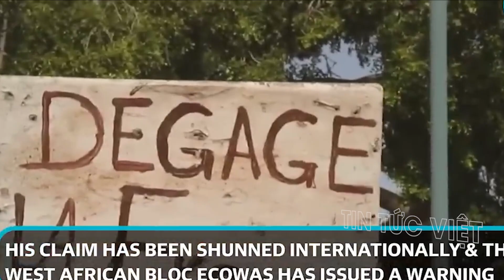"NỖI NHỤC" của Pháp ở Châu Phi là dấu hiệu cảnh báo đối với Mỹ !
Quyết định của Tổng thống Pháp Emmanuel Macron rút đại sứ và quân đội của nước ông khỏi Niger theo yêu cầu của giới lãnh đạo quân sự hiện tại của nước này có thể coi là lời cảnh báo đối với vị thế của Mỹ trong một khu vực bất ổn nơi Washington đang tìm cách tăng cường ảnh hưởng. @TinTucVietOfficial

this channel to get access to perks